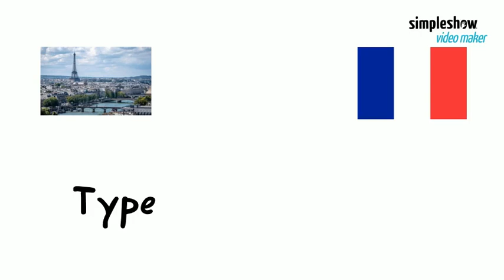Studio Canal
StudioCanal SAS (formerly known as Le Studio Canal+, Canal Plus, Canal+ Distribution, Canal+ Production, and Canal+ Image and also known as StudioCanal International) is a French film production and distribution company that owns the third-largest film library in the world. The company is a unit of the Canal+ Group, owned by Vivendi.
Created using simpleshow video maker - Sign up and create your own simpleshow video for free